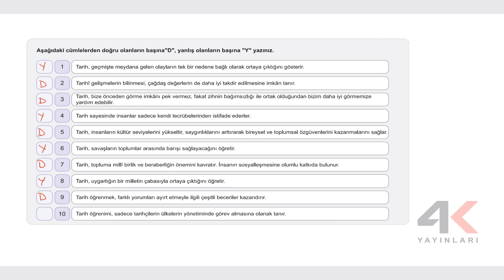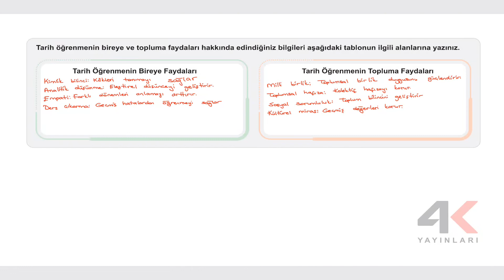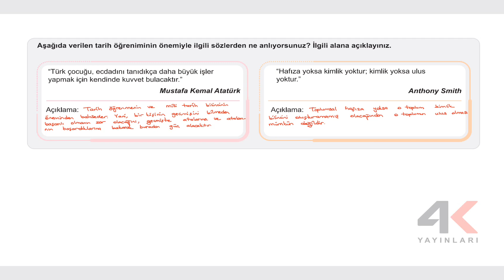9. Sınıf Tarih ESB Ünite 01 Tarih Öğrenmenin Birey ve Topluma Faydaları Etkinlik Çözümleri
9. Sınıf Tarih ESB Ünite 01 Tarih Öğrenmenin Birey ve Topluma Faydaları Etkinlik Çözümleri

🎞 Soru Listesi
▶ 00:00:00 Bölüm
▶ 00:00:00 Etkinlik 1
▶ 00:02:26 Etkinlik 2
▶ 00:03:26 Etkinlik 3